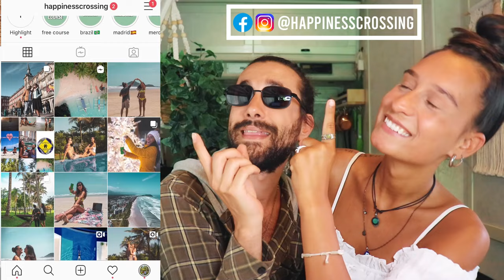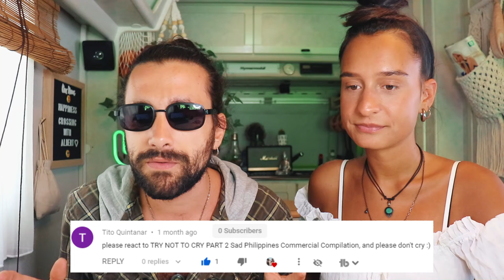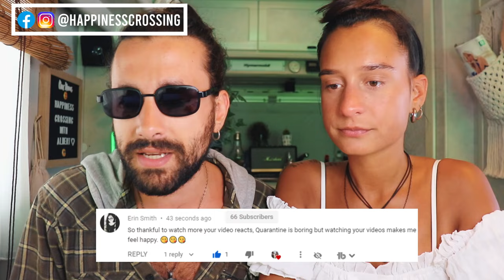😭 TRY NOT TO CRY CHALLENGE - SAD Philippines COMMERCIAL Compilation Part 2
We hope you all enjoyed this video! MABUHAY!

✈️ Do you want to become a Digital Nomad?
Join us on our 5-Days Free Course: Build a Brand and Make Money